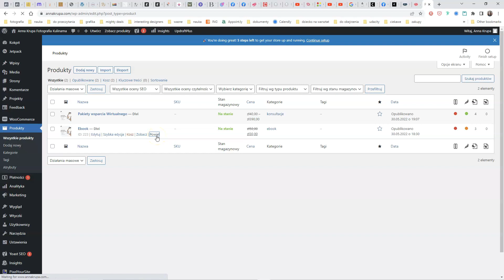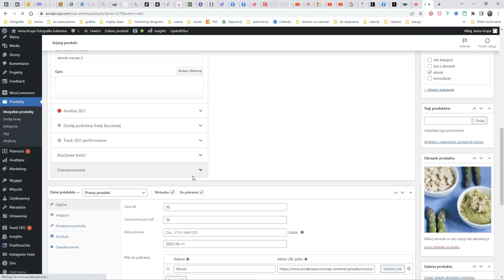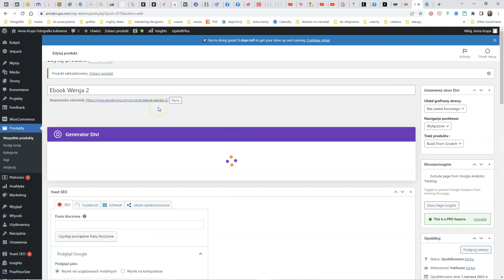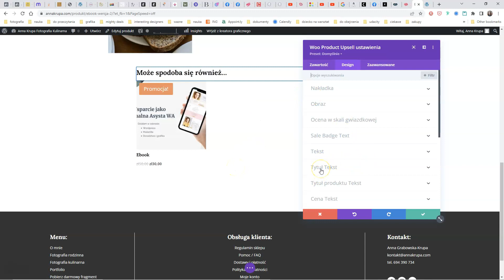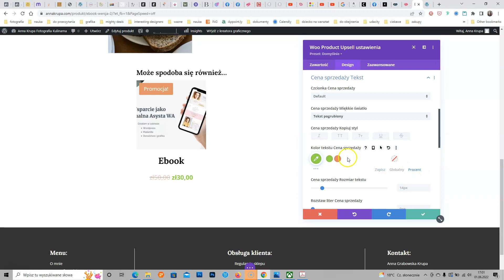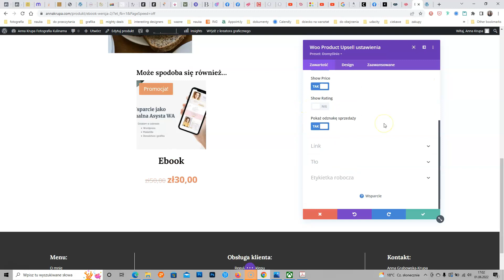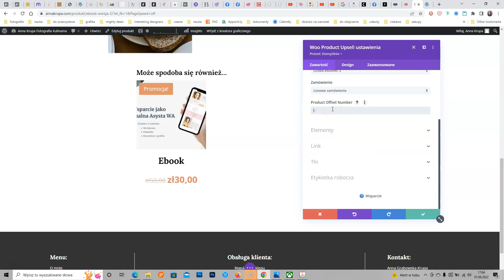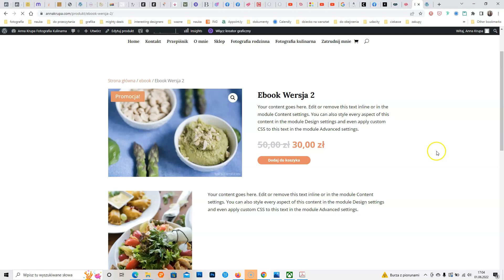Cross-selling oraz up-selling w Woocommerce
Sprzedaż krzyżowa oraz dosprzedaż to dobre sposoby na zwiększenie wartości koszyka klienta. Ich skuteczność wynika z faktu, że opierają się na proponowaniu użytkownikom produktów, które są zgodne z ich zainteresowaniami.

Nie proponujesz klientowi “wszystkiego jak leci”, tylko widząc co kupuje, możesz mu zaproponować produkty, które są w jakiś sposób powiązane z jego głównym wyborem. Być może w jakiś sposób je rozszerzają. Przykładem takiego działania może być oferowanie myszki lub drukarki przy zakupie laptopa. Produkty te wyświetlają się podczas składania zamówienia, sugerując użytkownikowi, czego jeszcze może potrzebować, aby uzupełnić zakupy.

Jak to ustawić pokazuję Ci na tym nagraniu (nagranie pochodzi z mojego warsztatu “Wyklikaj samodzielnie sklep w Divi”